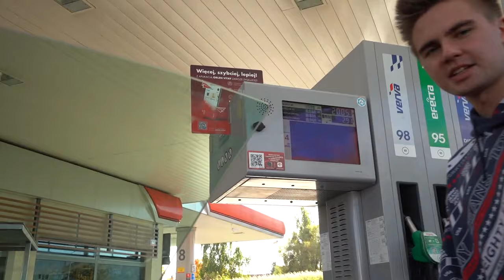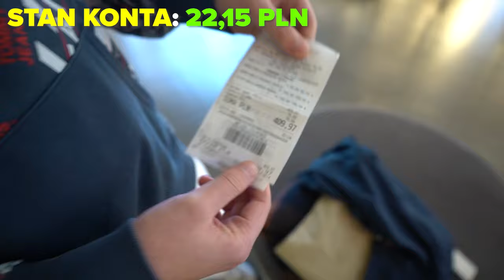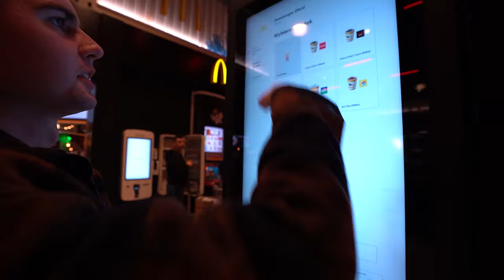CZY MOŻNA PRZEŻYĆ DZIEŃ ZA 100 PLN? | KXK VLOG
Źródło: KXK VLOG